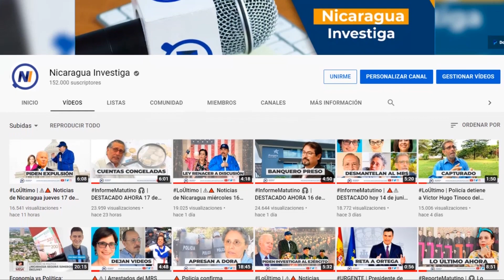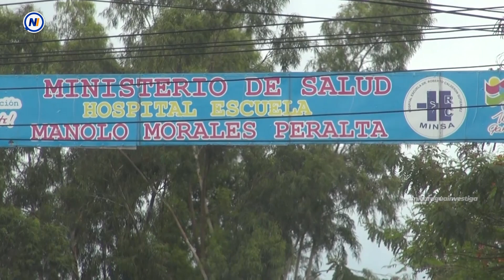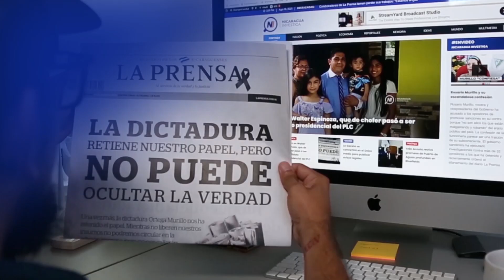LoÚltimo | 🔺⚠ Noticias de Nicaragua jueves 2 de diciembre 2021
Estas son las noticias más importantes de este jueves:
▶ Vuelve el programa “Remain in Mexico” para solicitantes de asilo
▶ MINSA reporta 723 casos VIH+ hasta septiembre
▶  Agencia dirigida por Laureano Ortega recibirá más de C$50 millones en el 2022